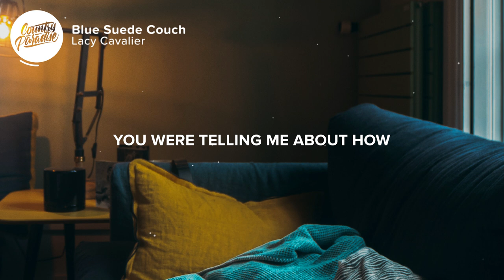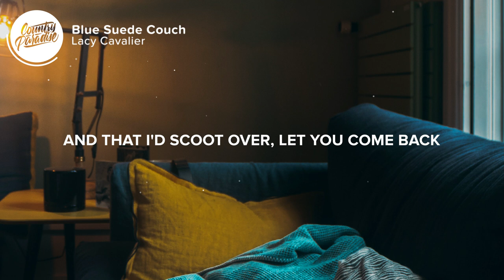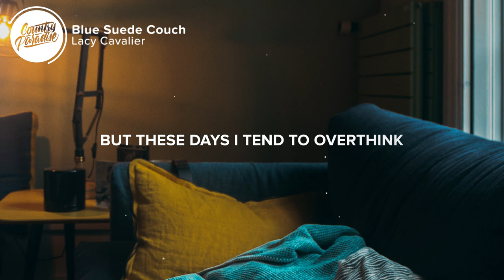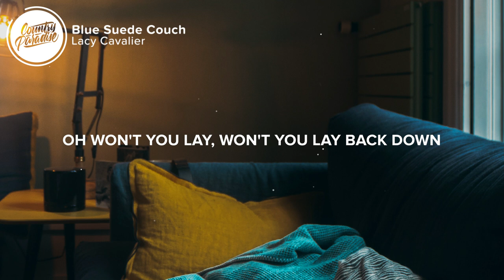Lacy Cavalier - Blue Suede Couch (Lyrics)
⚡️ Won't you lay back down?

🎤 Lyrics: Lacy Cavalier - Blue Suede Couch

[Verse 1]
I can just picture it now
On this blue suede couch
You were telling me about how
You see a family with me in a little Georgia town
And that day Elliston place
You came in with a bouquet of daisies
We laid and talked about one day
We thought we had life figured out

[Chorus]
But I've tried time and time again
To move on from who we were then
I've built walls and painted them
But it don't matter where I live
You live on
When I sit on this blue suede couch

[Verse 2]
Remember all our falling outs
I would make you sleep without me
On that loveseat for as long as I could hold out
But you knew I couldn't stay mad
And that I'd scoot over, let you come back
Now that loveseat is the only place I can sleep
'Cause I still feel you somehow

[Chorus]
I've tried time and time again
You live on
Ooh, blue suede couch, now

[Verse 3]
Now I'm drinking red wine and breaking down
Just trying to let it out and write it down
Hoping one day this song will find you somehow
But these days I tend to overthink
Sitting in front of my white fireplace and
I hope you finally got your space
But come back to this side of town
Ooh, if you ever wanna lay back down, oh

[Chorus]
You live on
When I sit on this blue suede couch, ooh
This blue suede couch, couch
Blue suede couch
Oh, I know you remember now
Ooh

Won't you lay back down, oh won't you lay, won't you lay back down
Hey come back 'cause you know I love the days we spent on this blue suede couch
Yeah I know you loved them too
So how did this all turn blue?

Songwriter: Lacy Cavalier

👨‍💻 If you like "Lacy Cavalier - Blue Suede Couch" check out these other tracks:

- Lacy Cavalier - Get Away With It (Lyrics)
- Judah & the Lion feat. Kacey Musgraves - pictures (Lyrics)
- Taylor Wilkison - Prison I Call Home (Lyrics)
- Maddie Poppe - First Aid Kit (Lyrics)
- Hunter Brothers - I Still Fall (Lyrics)

Picture credit
📷 Luca Dugaro

👩‍💻 Share Lacy Cavalier - Blue Suede Couch with your friends!